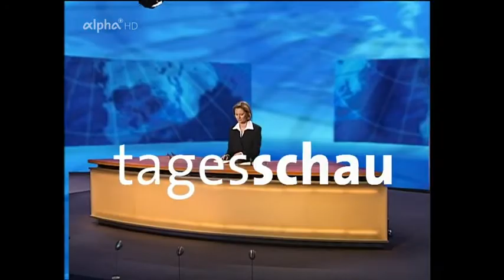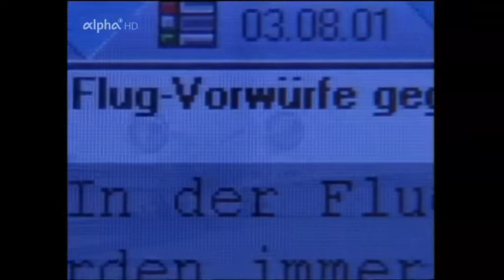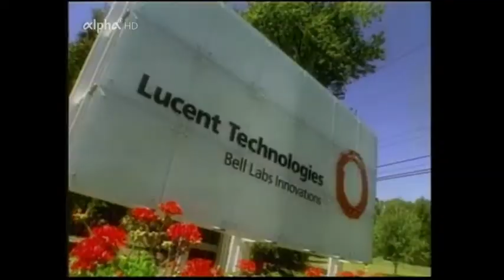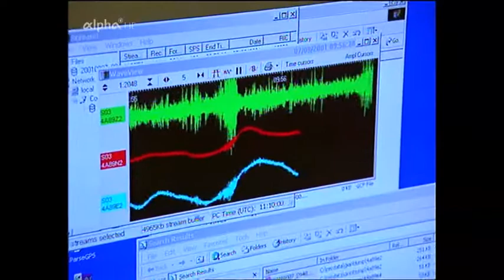07.09.2001 - Die Tagesschau vor 20 Jahren vom 07.09.2001 - #2001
Scharping - Besuch in Mazedonien
USA - mehr Arbeitslose
Moulinex - Insolvenz Verfahren  -  #07092001  #092001

ARD Nachrichten von 2001 -  Info
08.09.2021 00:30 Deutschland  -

Mit der Tagesschau vor 20 Jahren hat ARD-alpha eine "Daily", die in Fan-Kreisen längst Kultstatus besitzt. Täglich kann man 20 Jahre zurückblicken und die jüngste Zeitgeschichte noch einmal hautnah nachempfinden. Durch den Vergleich mit der aktuellen Tagesschau begibt sich der Zuseher gleichsam auf eine Zeitreise. Dies gilt einerseits für die behandelte Materie, andererseits aber auch für die mediale Aufbereitung des Nachrichten-Genres selbst. Besondere Ereignisse, die von Nachrichtensprecher-Legenden wie Karl-Heinz Köpcke oder Dagmar Berghoff präsentiert wurden, waren unter anderem das dramatische Terrorjahr 1977, die Wahlen von Papst Johannes Paul II. und US-Präsident Ronald Reagan oder die "Bonner Wende", die Ablösung der Bundesregierung von Kanzler Schmidt durch den späteren "Kanzler der Einheit" Helmut Kohl